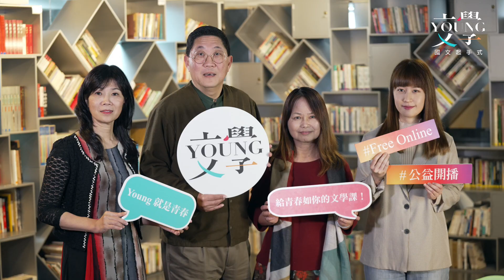Young文學—國文起手式【第2波】戲劇 ‧ 論孟 ‧ 寫作 ‧ 散文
▍Young就是青春，給青春如你的文學課

Young文學第2波，熱血老師們再次帶來全新文學招式，先從「死」裡看戲劇藝術，再鬆腦轉眼用文字練功，接著跟著孔孟周遊列國，最後沉浸式體驗古典散文魅力！這到底是怎樣的文學課? 3月5日起繼續Young下去！

[戲台上死去活來]
馮翊綱 老師主講 / 相聲瓦舍藝術總監

戲劇藝術，就是語言的藝術。
馮翊綱老師「以「死」為題，介紹西洋古典戲劇、現代戲劇、中文古典戲曲、現代話劇、說唱藝術、相聲。
盼望在看劇中人怎麼死的過程中，你我能夠省思，在必死的道路上，剩下的時間裡，應該好好的活。

第1式 砍死爸爸做開場
第2式 毒死自己很浪漫
第3式 冤死六月天下雪
第4式 餓死黃鳥很心疼
第5式 打死妖怪不可以
第6式 笑死大家不償命

[每天都該來一點的散文寫作操]
顏訥 老師主講 / 作家

對寫作有興趣，或者被寫作困擾著的年輕朋友們，顏訥老師陪伴你一起用文字練功。
和大家分享在日常生活中如何儲備題材，搭建敘事鷹架，把魔鬼藏進細節裡，從閱讀中拆解零件再組裝。
讓落下的每一個字，都能找到適合的位置。

第1式 大腦瑜伽：題材就在日常
第2式 肌群訓練：細節裡的魔鬼
第3式 眼球運動：理出敘事軸線
第4式 閱讀拉筋：寫作也需要跨學科施肥
第5式 探究式深蹲：試著問問題與分析就對了！
第6式 收操：提出觀點，但不一定要勵志

[論孟高手養成記]
易理玉 老師主講 / 台師大國文系講師

孔子和孟子談仁、講義，看起來非比尋常，其實都是日常的經驗和反思。
你想成為21世紀的孔孟學霸嗎？
易理玉老師讓你能迅速掌握經典中的經典，你會聽到亂世的清音與雷鳴，你會掌握到表達力和人脈力兩張王牌。

第1式 經典的日常與非常
第2式 孔門學霸養成記
第3式 孔門師生young young 情
第4式 亂世清音與雷鳴
第5式 跟孟子學，提升優質表達力
第6式 跟孟子學，提升頂尖觀人術

[古典散文的思想靈光]
陳美桂 老師主講 / 北一女中退休國文教師

古典散文傳達的是一種文字的溫度與魅力。
敘事、抒情、寫景、議論、寫聯語、命名，都是文字生生不息的影響與傳遞。
跟陳美桂老師一起走入古典散文的思想靈光，吸取前人努力過的、流傳下來的文字智慧。

第1式 古典散文的氣韻形聲
第2式 古典散文的情感深度
第3式 古典散文的思考力度
第4式 古代詩人的散文書寫
第5式 兩本重要的散文經典
第6式 台灣書寫的古典散文
指導：簡靜惠、張淑征
總策劃：須文蔚、曾文娟
更多精采課程陸續公布，隨時掌握最新資訊